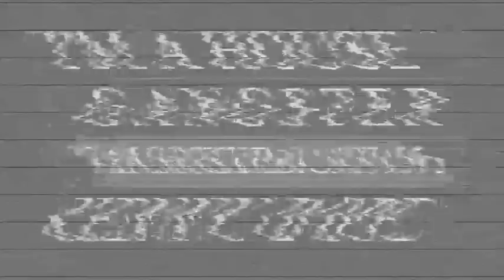Gangstercast 95 - Kenny Dope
Episode 95 of the Gangstercast series is brought to us by Kenny Dope, yes you heard us correctly, this is not a drill. We’ve pulled in an absolute house music legend, four times Grammy nominee, collector of over 50,000 records and one of the most prolific music artists of the last decades, to produce an amazing mix that will take you on a house music journey like no other.

Kenny Dope’s career, started before he knew it would be one. Kenny would cut school to go to his mentor Todd Terry‘s house to watch him work on beats and records. His recognition came when he started to play as “Masters at Work“ along side Little Louie Vega. Now, his career spans over 20 years already and is one of the most recognised DJs ever.

While production and touring account for most of his time, the last 2 decades Kenny has had his hands full releasing literally thousands of tracks, remixing hundreds of singles, and globetrotting to DJ all over the world. He continues to build his reputation …Whether its sitting behind the control board playing to his followers, or searching for the next great re-release classic, the beat master will continue to shine as “THE” Master at Work.